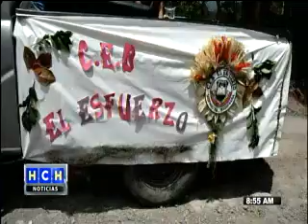Celebran la feria patronal en Quiragüira, Masaguara, Intibucá